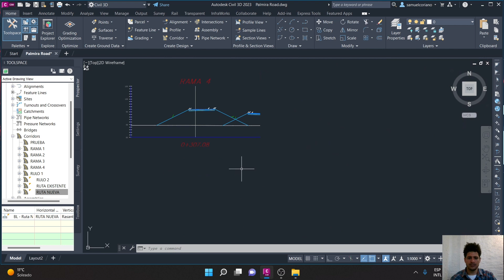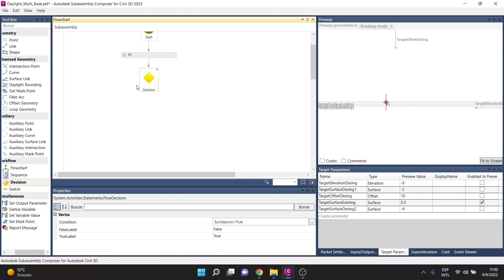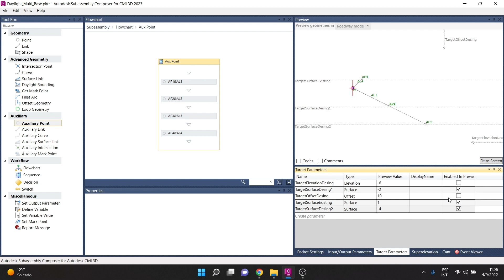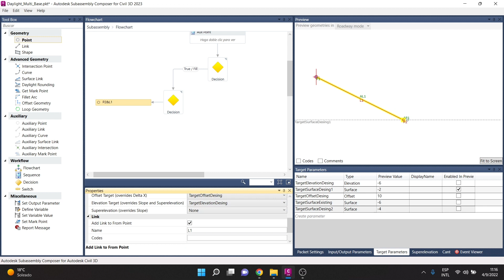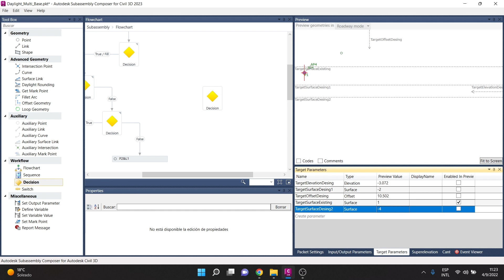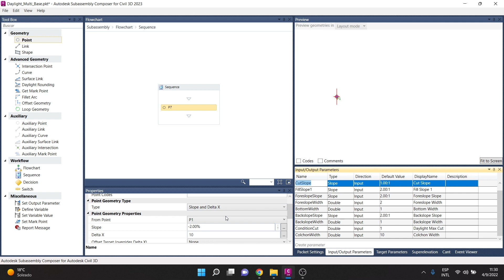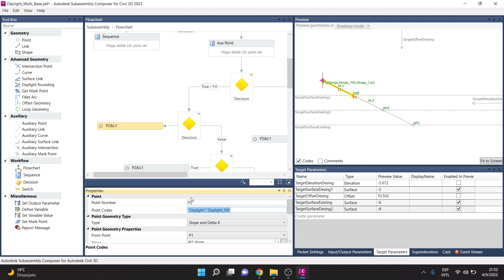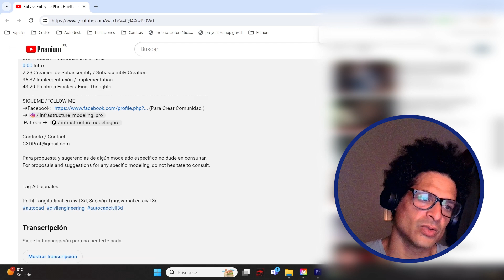Subassembly de Daylight-Multi - Subassembly Composer y Civil 3D 2024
Title: Daylight-Multi Subassembly - Subassembly Composer and Civil 3D 2024.

ACERCA DEL TUTORIAL
En este tutorial explico como hacer un Subassembly de taludes con múltiples objetivos muy útiles para hacer corredores viales con intercambiadores.
ABOUT THE TUTORIAL
In this tutorial I explain how to make a Subassembly of slopes with multiple objectives, very useful for making road corridors with interchanges.
CAPITULOS / TIMECODE CHAPTERS
0:00 Intro
6:20 Creación de Subassembly / Subassembly Creation
43:10 Palabras Finales / Final Thoughts

Para propuesta y sugerencias de algún modelado especifico no dude en consultar.
For proposals and suggestions for any specific modeling, do not hesitate to consult.

Tag Adicionales:
Perfil Longitudinal en civil 3d, Sección Transversal en civil 3d, AutoCAD Civil 3D 2023, Puente en AutoCAD Civil 3d, Túnel en AutoCAD Civil 3d, Culvert en AutoCAD civil 3d, Barrera en AutoCAD civil 3d, Muro de Tierra armada en AutoCAD civil 3d, Gavión en AutoCAD Civil 3D, Cuneta en AutoCAD Civil 3D,Corredor en AutoCAD Civil 3D